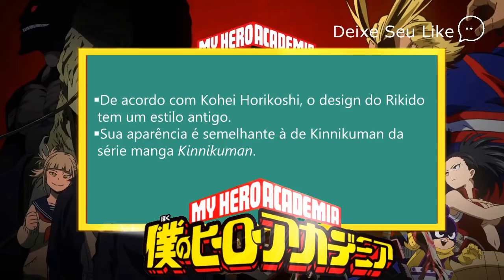Entenda Quem é RIKIDO SATO! Boku no Hero Academia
Olá Amigos! No vídeo de hoje vamos falar sobre Perfil, História e Individualidade de Rikido Santo. Tudo sobre esse personagem nesse super vídeo!!!
AJUDE A COMPRAR A NOVA CÂMERA DO CANAL!